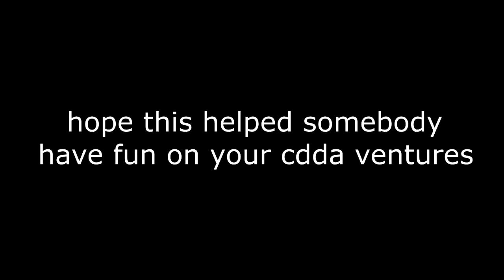CDDA Dimensional bag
How to use a Dimensional bag in CDDA: Cataclysm dark days ahead
(Item only accessible if you have Magiclysm in use on your current world)